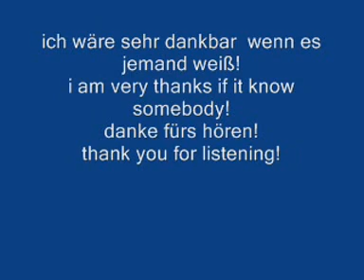Help me, i don't find this song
Dies hier ist ein song welchen ich suche.
bitte hilft mir ihn zu finden.
this here is a song which i serach.
Pleas help me to find it.